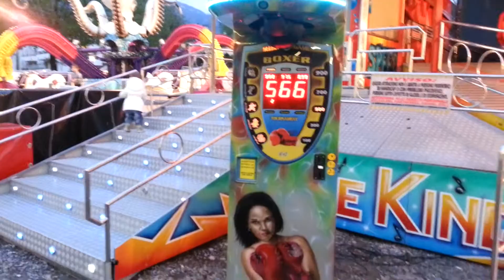rekord boks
boks